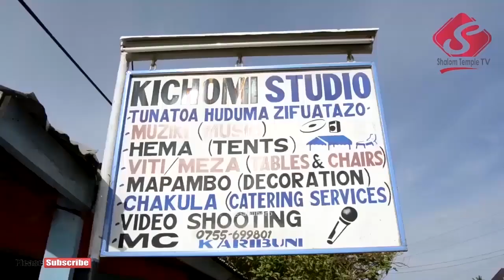Makamu Askofu Mkuu Elias Simon Asisitiza Uchangiaji 10000 kwa Kila Mshirika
Karibu katika ibada zetu kila Jumapili, kanisa lipo Kahama mjini mkoani Shinyanga eneo linaloitwa Nyihogo Mnazi mmoja ibada kuu ni kila Jumapili kuanzia saa 3:30 asubuhi hadi saa 6:00 mchana wasiliana na idara ya habari matangazo kwa simu 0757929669 ili kufika mahali kanisa lilipo.